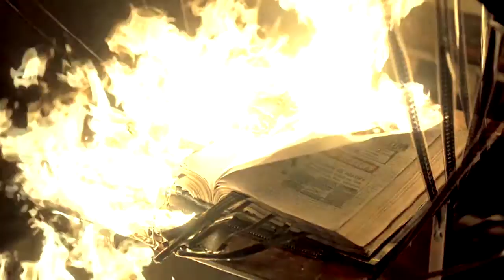hannibal; washing away the dirty